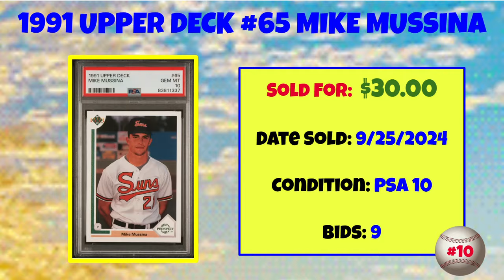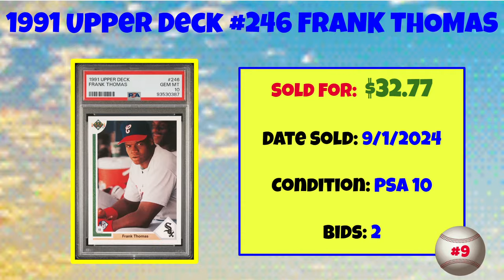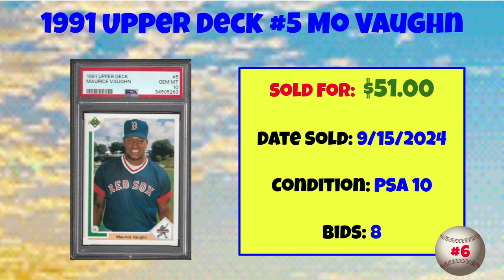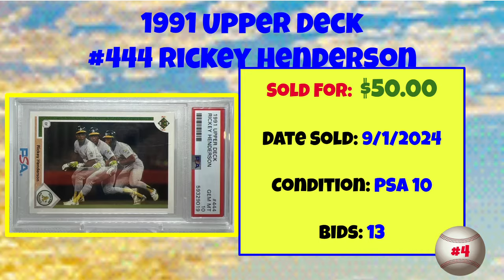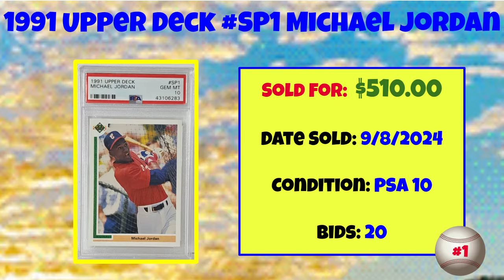1991 Upper Deck Most Expensive eBay Sales Baseball Cards - September 2024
▶ Want more card values? Get our free weekly Baseball Card Market Report
▶ Get a daily dose of hobby nostalgia with our Baseball Cards Daily Newsletter

A rundown of the most expensive 1991 Upper Deck Baseball cards sold on eBay in September 2024.